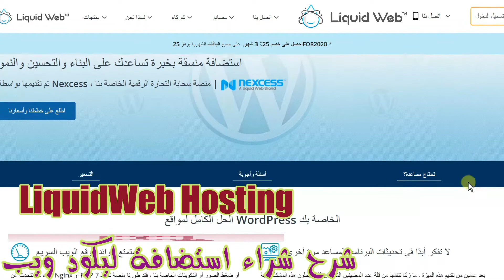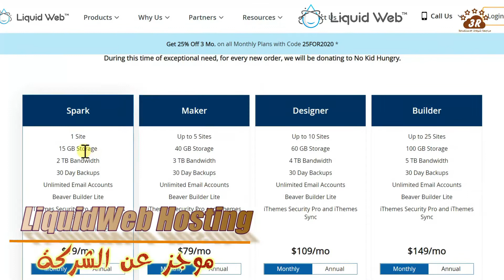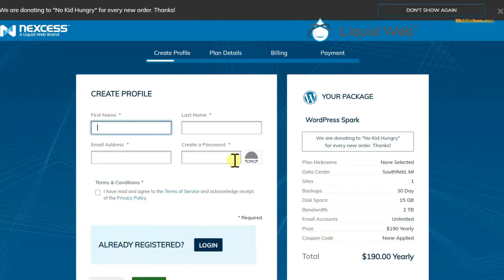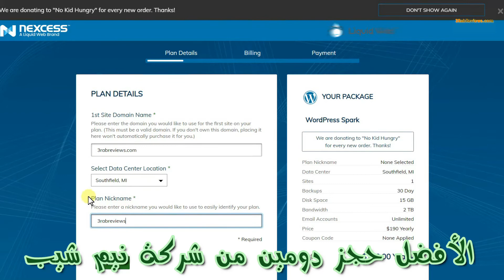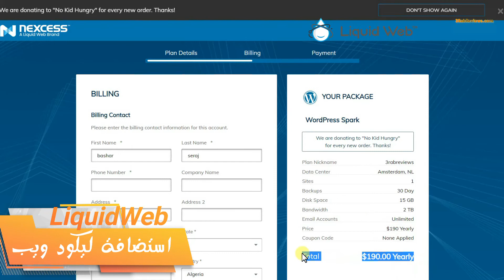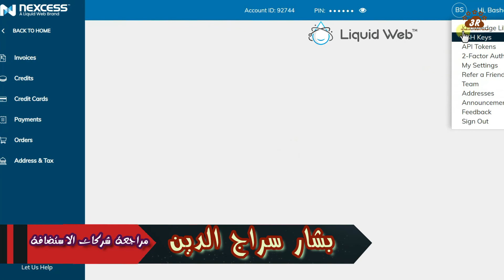شرح شراء استضافة مشتركة ليكود ويب 2022 Hosting LiquidWeb +خصم %60+هدية 97$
{{{{{{{{{{عرض  خاص وحصرررري جدااااا}}}}}}}}:
لأول مرة في العالم العربي (نعم لأول مرة) 2022 !
الشرح العملي الأول من نوعه: تعلم كيف تربح من كليك بانك وكشف اسرارها..أمامك مباشرة! وبشكل عملي تماما
كورس ثمنه 97$ ..ستحصل عليه مجانا 100% بشرائك للإستضافة من رابطنا +خصم خاص بنا % 51
وستحصل في الكورس على:
*لن يكون هناك كلام نظري فارغ بعد الآن. سيتم تنفيذ كل شيء أمامك (وسترى ذلك).
*سيتم اختيار منتج وإنشاء حملة أمامك وبشكل عملي 100% لكل مراحل العمل، وماهو أهم، سترى كيف ربحنا أمامك (نعم، لأننا نؤمن بالأفعال لا بالأقوال!!!).
*الأسرار التي أخفيت عنك طويلاً في الكورسات من قبل كبار المسوقيين، ستراها معنا وبشكل عملي!
*ستتمكن من معرفة كافة الأدوات المستخدمة في العمل وسترى كيف تستخدمها ككبار المسوقين!
*لن نخفي عنك حتى أدق التفاصيل ونقوم بتمويهها*. كل شيء سوف تراه أمام عينيك!
*اغلب الأدوات مجانية او ضمن الخطة المجانية المؤقتة ريثما يتم بدء الربح من الانترنت ومن ثم التحول الى الطرق المدفوعة.
*سيتم ضمّك لمجموعة الفيس بوك السرية مجاناً (فقط لك وللمشتركين بالكورس) حيث ستستفيد من الأسئلة والمعلومات الهامة والمفيدة التي سيتم نشرها فقط في هذا الجروب!
*سيتم تسجيلكم بموقعنا " مراجعة شركات الاستضافة "،وستحصل على اسم مستخدم وكلمة مرور خاص بك..تمكنك من الدخول الى منطقة الزوار ومشاهدة الكورس كاملا!.

{{{{{{{العرض حصري ولمدة محدودة. أسرع بالتسجيل قبل أن يسبقك غيرك !!}}}}}}
ملاحظة:الرأسمال المتوقع لبدء ربحك من كليك بانك ClickBank من 150 الى 250$ بما فيها ثمن الاستضافة والأدوات!
لمعرفة تفاصيل أكثر عن الكورس العملي ادخل الى الرابط التالي:
للبدء فورا ..والإشتراك باستضافة A2 Hosting  اي تو هوستنج ان احببت.. والانضمام الى كورس الربح من النت "كليك بانك Click Bank" عمليا.. مجانا-خطوة بخطوة:\طبعا بامكانك الاشتراك بالكورس عبر شرائك استضافة ليكود ويب ايضا\.

           أنشئ موقعك الآن ..وابدء بالربح منه فورااااا
هل تريد بدء موقعك مع اي تو هوستنج A2Hosting؟ إليك شرح شراء استضافة اي تو هوستنج A2Hosting خطوة بخطوة مع تثبيت الووردبريس بشكل كامل.
المقالة المذكورة في الفيديو:
بالفيديو والصور - شرح شراء استضافة اي تو هوستنج A2Hosting خطوة بخطوة
وهي المقالة نفسها التي تحتوي على العرض الجبار 🎁.

واذا أردت مراجعة شركة اي تو هوستنج A2Hosting بشكل كامل, اليك المقالة التي تحتوي على ميزات وخفايا شركةاي تو هوستنج بالتفصيل,
مع شرح خطط A2Hosting كاملة:

أي سؤال أو استفسار بخصوص شرح شراء استضافة اي تو هوستنج A2Hosting يمكن أن تتطرحه في التعليقات أو أن تتواصل مع الدعم الفني والذي سيقدم لك الدعم في بناء موقعك مجانا ان شاء الله تعالى.

شرح ماهي الاستضافة وماهو الدومين؟ وماهو الفرق بينهما؟

كيف تختار بالشكل الصحيح الاستضافة الأنسب لعملك + أهم المعايير التي يجب أن تأخذها في الحسبان قبل اختيار خطة الاستضافة:

المقارنة الشاملة بين أفضل عشر استضافات في العالم!

المقارنة الشاملة بين أرخص عشر استضافات في العالم!

لاتنسى الايك👍ياعسل :)😘
لاتنسى الاشتراك_في_القناة :)😍